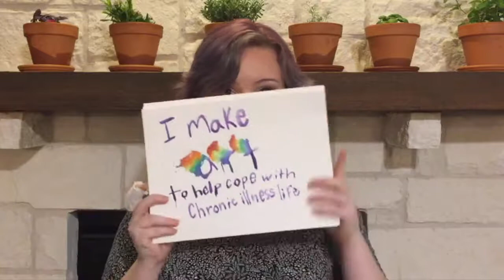HOW TO BE PRODUCTIVE WITH A CHRONIC ILLNESS! Rest Days vs. Bad Days, The Rambling Zebra